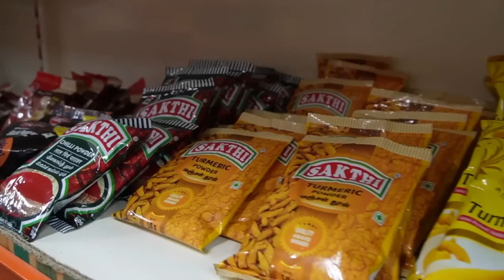My Birthday Celebration With Pei Family | @SimplySarath & Team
Thankyou So Much for making day More Memorable
@SimplySarath Na & Team

Edited by @AkashJ

If you like to remove any clips that I used in this video do send a email